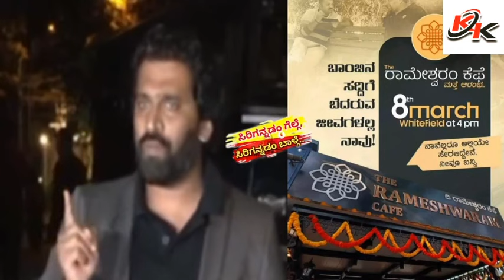KGF KK TV#IF THERE IS AN ADJUSTMENT WITH THE GOVT OFFICIALS THERE WILL BE NO END TO THE STRUGGLE#RAM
IF THERE IS AN ADJUSTMENT WITH THE GOVT OFFICIALS THERE WILL BE NO END TO THE STRUGGLE
FIGHT FOR JUSTICE AND I WILL STAND WITH YOU..
FOLLOW AMBEDKAR IDEALS ..
Follow Ambedkar's ideals...
A MEETING OF THE STATE DALIT JNAN SENA ORGANIZATION HELD IN THE LEADERSHIP OF DISTRICT PRESIDENT CHANDRASHEKAR AT KAYSAMBHALLI KVR KALYAN MANDIR
SUNIL KUMAR WAS ELECTED AS TALUK PRESIDENT NAGARAJ AS VP SOMASHEKAR HONORARY PRESIDENT RAMESH SEC

Dalit leaders like PRATHP , Kannan, Gopal, Subbarayappa, Munivenkattapa were present in the event.

ಅಧಿಕಾರಿಗಳೊಂದಿಗೆ ಅಡ್ಜಸ್ ಮೆಂಟ್ ಮಾಡಿಕೊಂಡರೆ ಹೋರಾಟಕ್ಕೆ ಅಥ೯ವಿರುವುದಿಲ್ಲ...
ನ್ಯಾಯಕ್ಕಾಗಿ ಹೋರಾಟ ಮಾಡಿ ನಾನು ನಿಮ್ಮ ಜೋತೆ ನಿಲ್ಲುತ್ತೇನೆ...
ಅಂಬೇಡ್ಕರ್ ರವರ ಆದಶ೯ಗಳನ್ನು ಪಾಲನೆ ಮಾಡಿ ...
ಕ್ಯಾಸಂಬಳ್ಳಿ ಕೆವಿಆರ್ ಕಲ್ಯಾಣ ಮಂದಿರದಲ್ಲಿ ರಾಜ್ಯ ದಲಿತ ಜನ ಸೇನಾ ಸಂಘಟನೆ ತಾಲ್ಲೂಕು ಪದಾಧಿಕಾರಿಗಳ ಆಯ್ಕೆ ಮಾಡಲು ಕಾಯ೯ಕತ೯ರ ಸಭೆಯನ್ನು ದಲಿತ ಜನ ಸೇನಾ ಕೋಲಾರ ಜಿಲ್ಲಾಧ್ಯಕ್ಷ ಚಂದ್ರಶೇಖರ್ ನೇತೃತ್ವದಲ್ಲಿ ಹಮ್ಮಿಕೊಳ್ಳಲಾಗಿತ್ತು.
ಸಭೆಯಲ್ಲಿ ತಾಲ್ಲೂಕು ಅಧ್ಯಕ್ಷರಾಗಿ ಸುನೀಲ್ ಕುಮಾರ್,ಉಪಾಧ್ಯಕ್ಷರಾಗಿ ನಾಗರಾಜ್,ಗೌರವ ಅಧ್ಯಕ್ಷರಾಗಿ ಸೋಮಶೇಖರ್,ಪ್ರಧಾನಕಾಯ೯ದಶಿ೯ಯಾಗಿ ರಮೇಶ್ ರನ್ನು ಆಯ್ಕೆ ಮಾಡಲಾಯಿತ್ತು.
ಕಾಯ೯ಕ್ರಮದಲ್ಲಿ ದಲಿತ ಮುಖಂಡರಾದ ಪ್ರತಾಫ್,ಕಣ್ಣನ್,ಗೋಪಾಲ್,ಸುಬ್ಬರಾಯಪ್ಪ,ಮುನಿವೆಂಕಟಪ್ಪ ಹಾಜರಿದ್ದರು
 RAMESWARM CAFE OWNER  SAID ABOUT TIMER BOMB...?
KANNADIGAS DO NOT FEAR THE SOUND OF BOMBS
SON OF A FARMER FROM MALUR TALUK RAMESWARM CAFE OWNER..